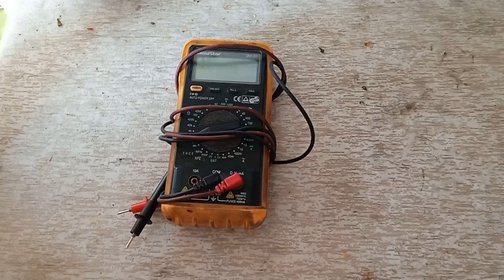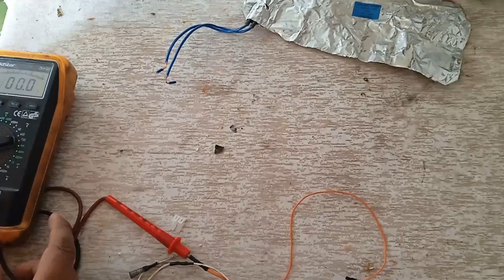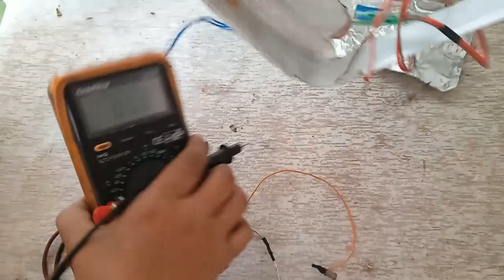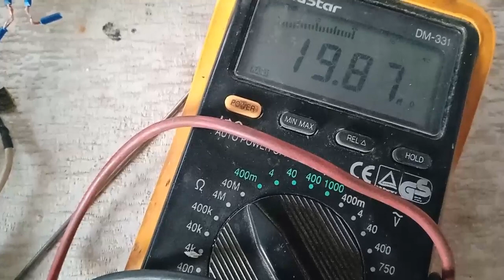Refrigerador no congela, no enfría (Crónica de una reparación)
El refrigerador previo se le había realizado una carga de refrigerante y un cambio de sensores.